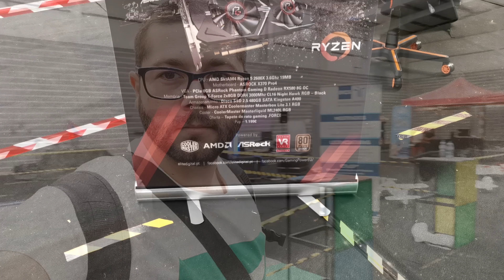VLOG: Drontek v1.0 - 1º Evento Nacional APDrone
Fica aqui um pequeno vídeo da minha visita ao Drontek que se realizou em Outubro 2018, o meu obrigado à organização ao convite. Deu para dar um passeio em família e fazer umas filmagens.